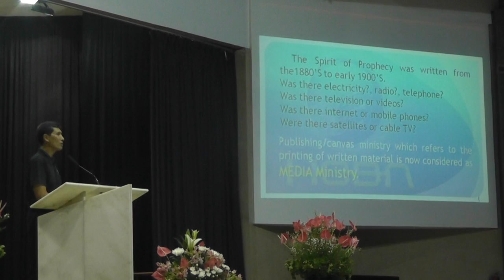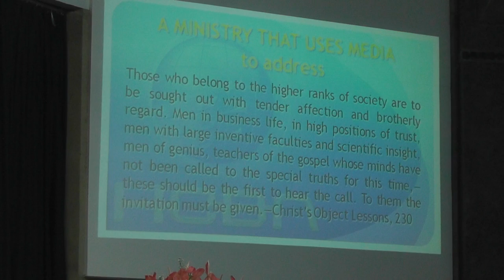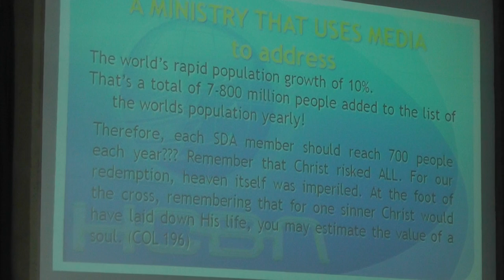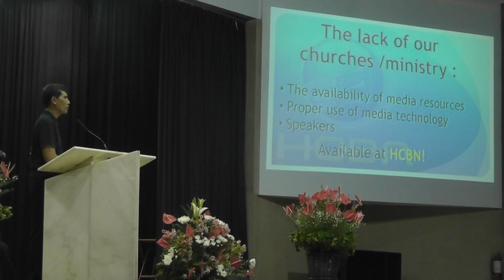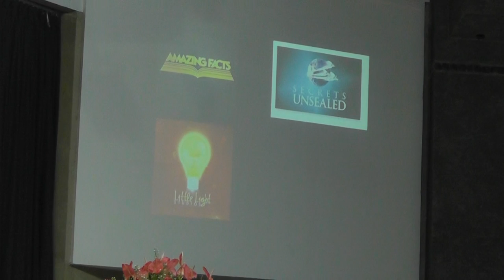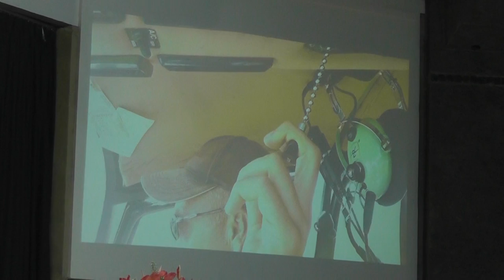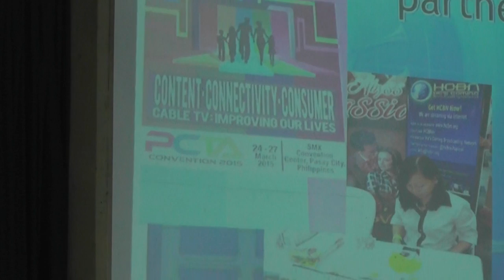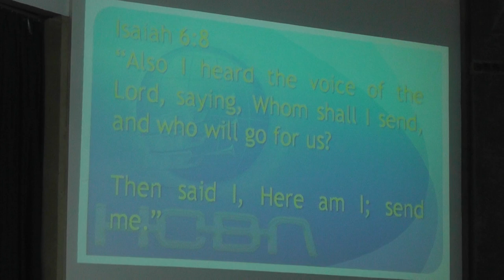HCBN Feature at AIIAS Mission Emphasis Week